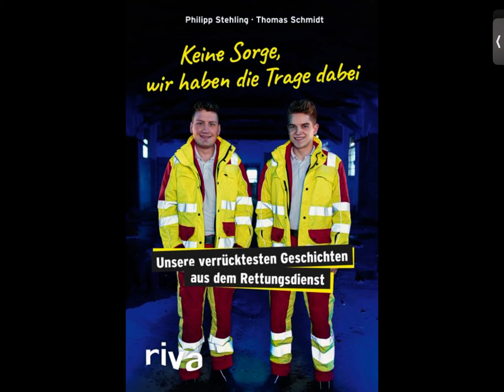Thomas Schmidt und Philipp Stehling